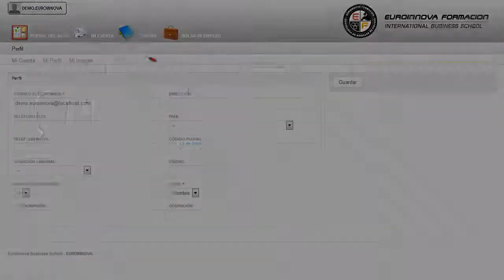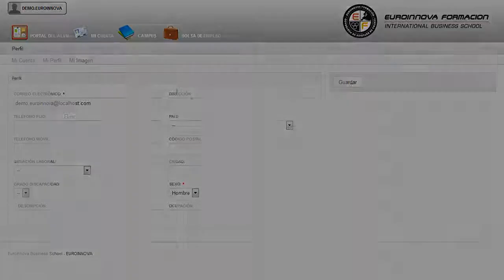UF0918 Desmontaje y Separación de Elementos Fijos - Cursos Online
UF0918 Desmontaje y Separación de Elementos Fijos
 Si quiere complementar su formación en: su curso, teniendo una capacidad de desarrollo completa en su curso. La presente formación se ajusta al itinerario formativo de la Unidad Formativa UF0918 Desmontaje y Separación de Elementos Fijos certificando el haber superado las distintas Unidades de Competencia en ella incluidas, y va dirigido a la acreditación de las Competencias profesionales adquiridas a través de la experiencia laboral y de la formación no formal, vía por la que va a optar a la obtención del correspondiente Certificado de Profesionalidad, a través de las respectivas convocatorias que vayan publicando las distintas Comunidades Autónomas, así como el propio Ministerio de Trabajo ( Real Decreto 1224/2009 de reconocimiento de las competencias profesionales adquiridas por experiencia laboral). Si quieres recibir una formación específica en: su curso, convirtiéndole en un experto en su curso. UF0918 Desmontaje y Separación de Elementos Fijos está dirigido a los profesionales del mundo del transporte y mantenimiento de vehículos, concretamente en el área de mantenimiento de estructuras de carrocerías de vehículos, y a todas aquellas personas interesadas en adquirir conocimientos relacionados con el desmontaje y separación de elementos fijos. Ejerce su actividad en el área de carrocería de grandes, medianas y pequeñas empresas dedicadas a la fabricación y mantenimiento de vehículos. Aprovecha esta oportunidad y fórmate en: su curso. UF0918 Desmontaje y Separación de Elementos Fijos aborda los siguientes objetivos: - seleccionar los métodos y equipos apropiados en función del tipo de unión que se debe romper. Domina todos los aspectos necesarios para enfrentarte al mundo laboral con nuestro CURSO ONLINE/DISTANCIA UF0918 Desmontaje y Separación de Elementos Fijos, podrá ilustrarse en preparar la zona de desmontaje y separación de elementos fijos. Entre el material entregado en este CURSO ONLINE/DISTANCIA se adjunta un documento llamado Guía del Alumno dónde aparece un horario de tutorías telefónicas y una dirección de e-mail dónde podrá enviar sus consultas, dudas y ejercicios.